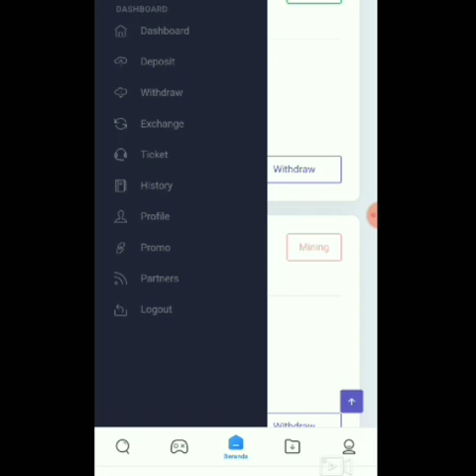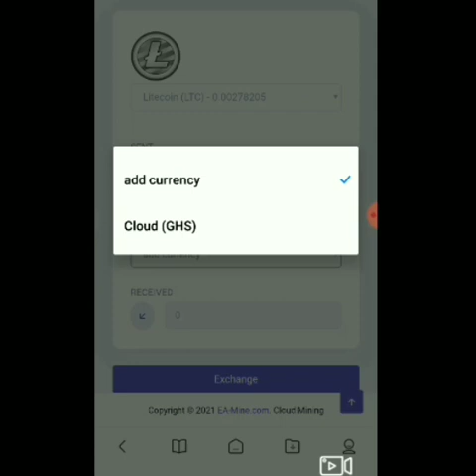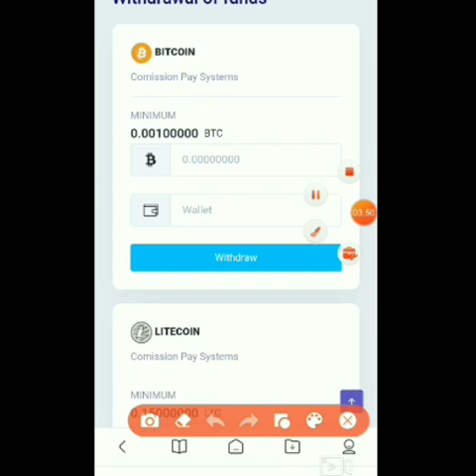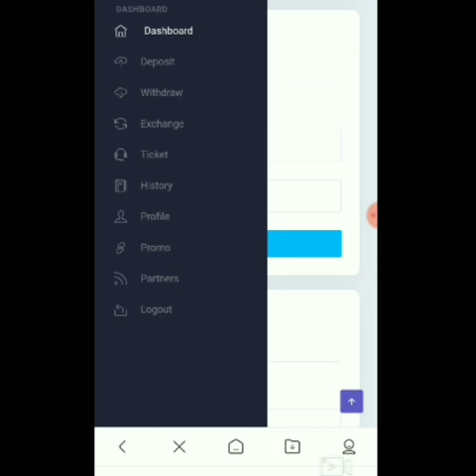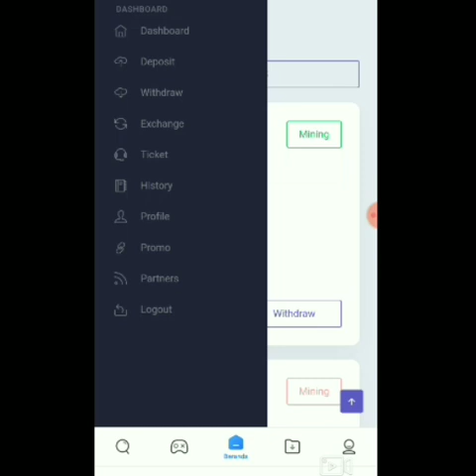BARU BOSQ!! PENGGANTI RESMINE|| FREE REGISTER 100 GHS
BARU LAGI BOSQ MINING LTC GRATIS  TERBARU 2021..FREE REGISTER 100 GHS. PENGGANTI RESMINE.. NO DEPO JUGA BISA GAJIAN!!!

BUAT YANG TERTARIK LINK VIDEO DI ATAS ADA DI BAWAH INI :

LINK DI HAPUS WD TERAKHIR TIDAK LANDING SUDAH COID ATAU SCAM!! GA PERLU DI GARAP LAGI!!!